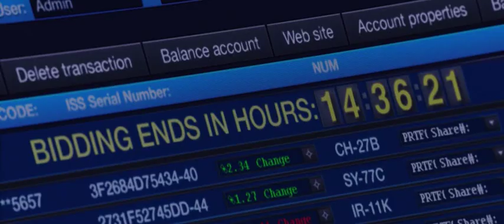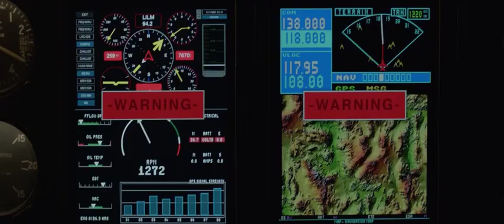OST''Central Intelligence'' (Outasight - The Boogie) 2016